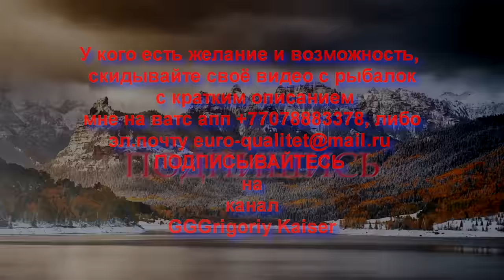Обзор с рыбных мест №4 Казахстан Астана Акмолинская область